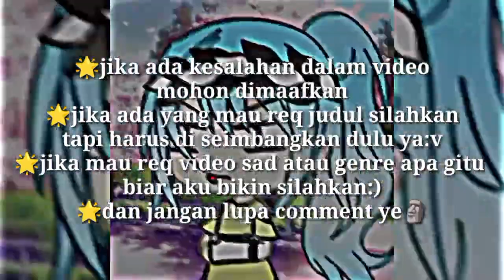｢ GCMV 」 Gacha Movie #2570